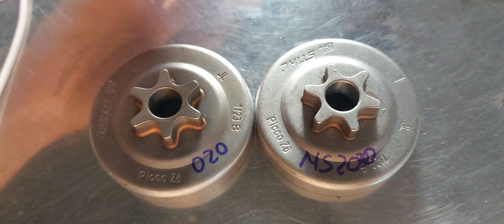chuông máy cưa 020 ms200 192 193 194 giá rẻ 0947207718 0941797478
chuông máy cưa 020 ms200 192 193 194 giá rẻ 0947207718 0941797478 ‎@Toản máy bãi